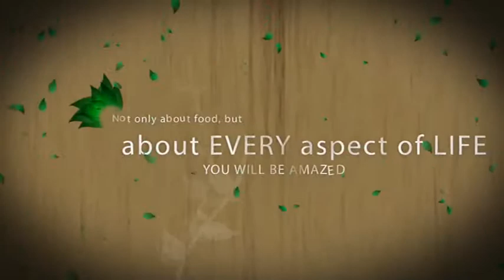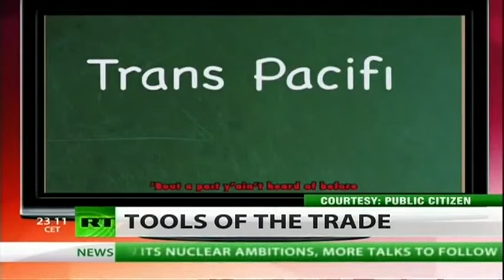Obama administration refuses to reveal TPP secrets